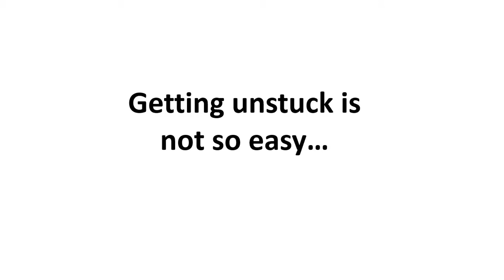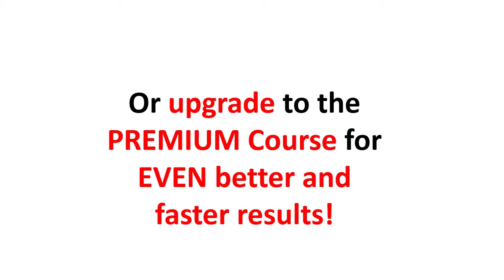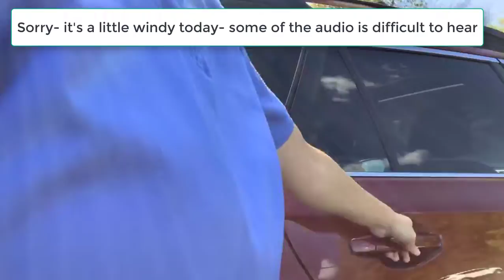Parking Lot and Garage Safety- A great habit to have!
It's Lunchtime with the Habit Master!

Sorry about the audio- it was  windy today and I didn't put on the cover  to block out the wind. You still can get the pointers that are discussed- I just cut it off short of 30 minutes because of the wind.
No biggie, right?

In  this episode, we talk about 5 ways to be safe in the parking lot or garage!

1. Hiding spots- choose a safe spot in the beginning. don't park by bushes and tress or tall trucks or vans- predators can hide there and jump out and attack.

2. Don't use the stairs or elevators unless you're with a group. Predators can hide there and get you!

3. Carry pepper spray or hold keys between your fingers so you can strike if you need to . Also use your red button on your key fob to make your car horn beep and bring attention to you.

4. Stay alert- take out ear phones and don't look at texts while you're walking to your car.

5. When loading packages- put your child in the car first, keep the buggy in front of you as a shield and then empty it with you sideways and not with your back to the lot. Make sure you're aware of what's around you!

Learn how to improve your wealth, your relationships, and your health by creating better habits. It’s easier than you think. For a FREE copy of my book The Habit Formula, go
Where to follow The Habit Master:
Itunes: Lunchtime with the Habit Master- sign up!
Dr. Stephanie Aldrich is a general dentist, author, entrepreneur, wife, and mom to Noah. Her simple, but powerful concepts about wealth, parenting, business, health, and basic habit formation has made her a valuable resource for media seeking commentary and insights on real topics that matter and can help viewers improve their lives. She urges her followers to change their habits in order to change their lives. She currently resides in Akron, Ohio with her hubby and son.